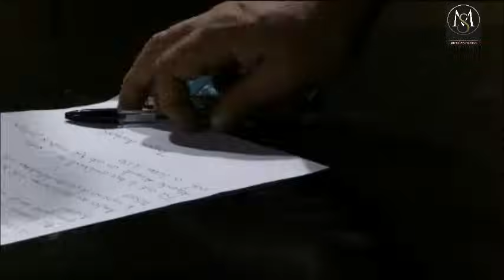Les choix de l'amour Épisode 182